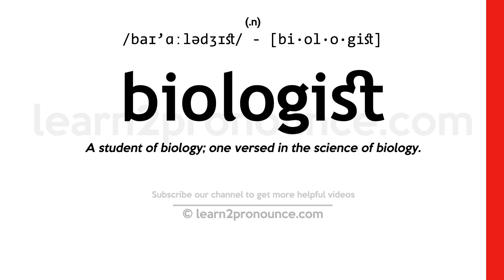Pronunciation of Biologist | Definition of Biologist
Biologist pronunciation | How to pronounce Biologist in English?
/baɪ`ɑːlədʒɪst/
Meaning of Biologist | What is Biologist?
(noun) (biology) a scientist who studies living organisms
What is Biologist | Biologist meaning and definition?